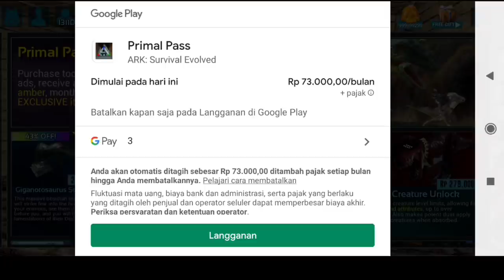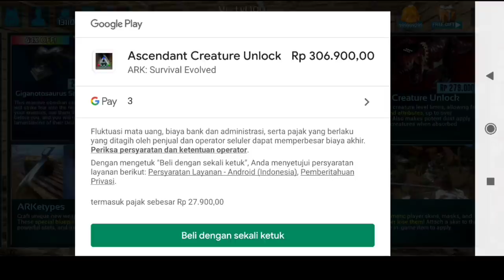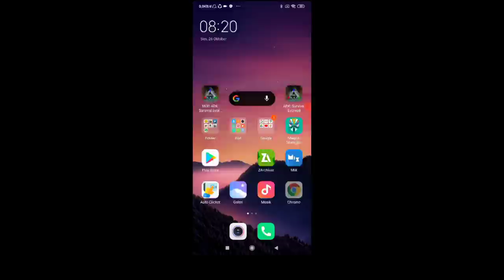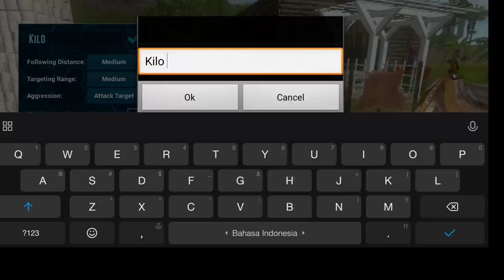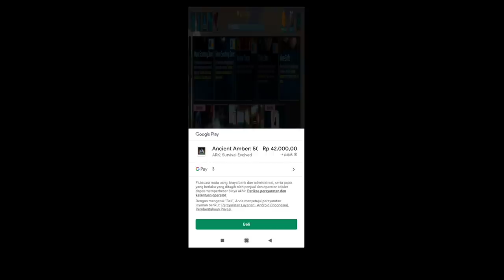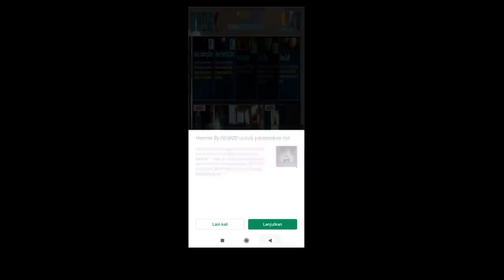PSBB2 Borong & Review Semua isi SHOP | ARK MOBILE INDONESIA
(PSBB) Petualangan Survivor BAR-BAR Eps 1

Kali ini kita bakal beli dna review semua item dna fitur yang adadi Shop nya ARK Mobile

Kita sudha bosan dengan survival yang normal2 dan itu-itu aja, makanya di sini kita bakal starting Eps1 Survivor ter BAR-BAR di muka bumi :v

dengan full senjata, skin & item keren kita kuasai dunia...!!! 🔥🔥🔥 🤣

yg pengen inject ambernya silahkan baca koment prtama

🛒 𝗩𝗶-𝗦𝗧𝗢𝗥𝗘:

💰𝙄𝙉𝙅𝙀𝘾𝙏 𝘼𝙈𝘽𝙀𝙍
     Bisa inject costum seperti menambahkan amber doank, menambahkan senjata kuat di awal main, armor - level dll
💾 𝙎𝘼𝙑𝙀 𝘿𝘼𝙏𝘼 𝙊𝙍𝙄
    Save data tamat lengkap, unlmted amber, inf stat untuk single player, dan untuk di game ori playstore
🏅𝘼𝙍𝙆𝙏𝙔𝙋𝙀 𝙢𝙪𝙧𝙖𝙝
     Semua engram arktype termasuk erie turet, crowbar dll, untuk di server offi/unoff
📀𝙋𝙍𝙄𝙈𝙇𝙋𝘼𝙎 𝙢𝙪𝙧𝙖𝙝
     Untuk di server unoff/offi
🔓𝙂𝙤𝙙 𝘾𝙤𝙣𝙨𝙤𝙡𝙚 +𝘼𝘾 𝙢𝙪𝙧𝙖𝙝
     Untuk single player
🦕 𝙎𝘼𝙇𝙀 𝘿𝙄𝙉𝙊² 𝙊𝙋 stat dewa untuk di unofficial server

🌏Server ARK mobile Vi GAMERZ sekarang GRATIS!!! Yg mau join silahkan masuk ke grup WA kita dulu guys 👇

☑️Tutor yang paling banyak di cari:

Dan masih banyak Tips dan tutorial lain, lihat daftar lengkapnya di Playlist Video "Ark Vi Gamerz" berikut:

kita juga Review Survivor Series, Bermain dari awal sampai menjadi pro player (lv1 - 100) dan pastinya banyak tips penting yang harus kamu tau, berikut playlist nya: "Survivor Series Vi Gamerz"

Klik Tombol share biar yang lain tau guys👍